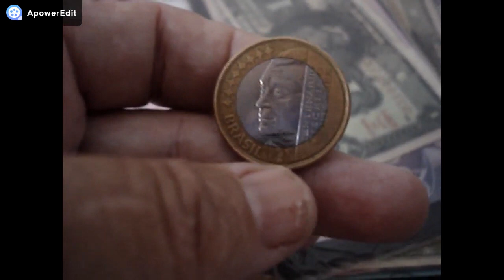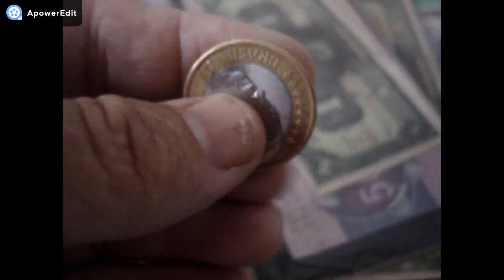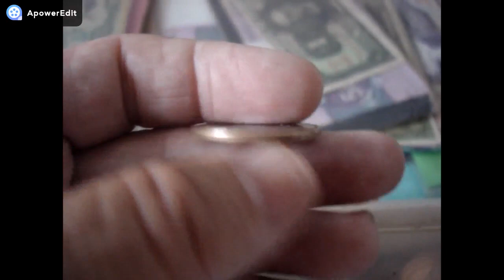ESTA MOEDA !! JÁ VALE 300 REAIS!!! 1 REAL JK! MAIS VEJA SE VOCE TEM ELA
CANAL BRASLUX MOEDAS E CEDULAS RARAS NESTE VIDEO MOSTRAMOS MOEDA COM ANOMALIA QUE VALE UM BOM DINHEIRO